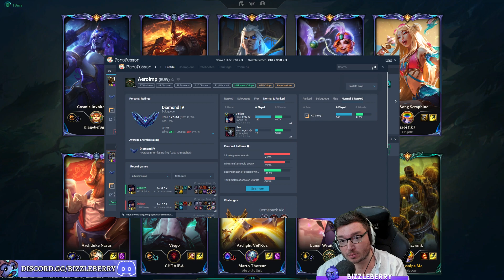Support Unranked to Diamond Challenge - Episode 131 - Blitzcrank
Is it possible to climb from Bronze to Diamond ONLY playing Support? Lets see!

Support Unranked to Diamond challenge Episode 131 - with Blitzcrank in Season 12

Blitzcrank Support in League of Legends